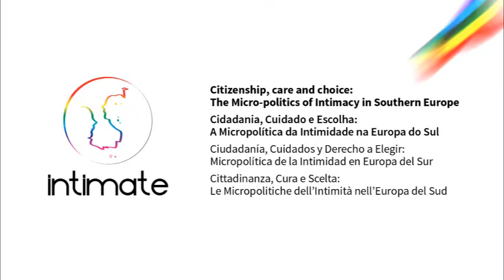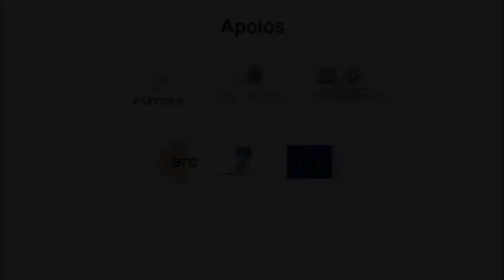The Lesbian C Word: repudiation and reversals, recognition and reparation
Sasha Roseneil, Queering Partnering International Conference (2016)

This paper discusses the paradox of lesbian coupledom captured by the notion of the uncanny as something at one time familiar and strange, desired and uncomfortable, a path for both public visibility and domesticity. A challenge for queering partnering resides on focusing on that which unsettles, the contradictions and complexities, on that which becomes difficult to speak about.